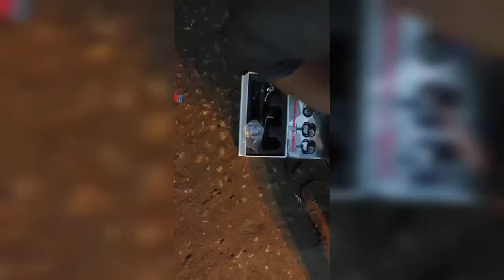A.S.M BIKERS POINT😎😎 Yamaha Ray Mini Fog Lights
Installing Mini Fog Lights